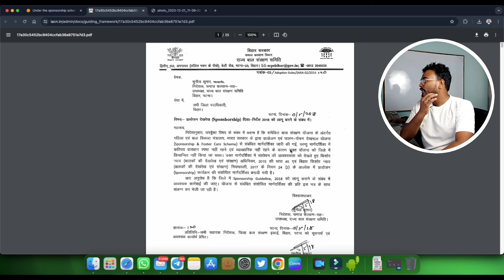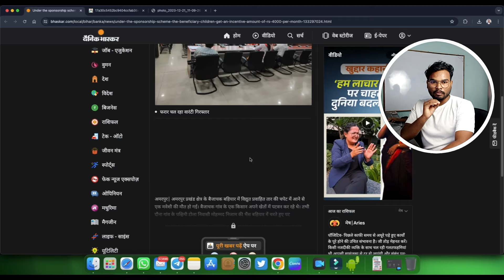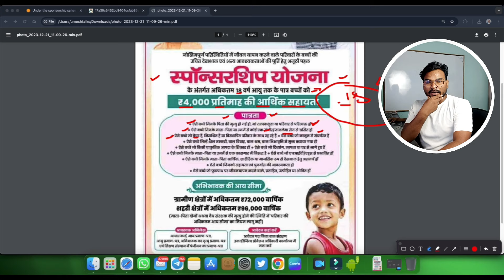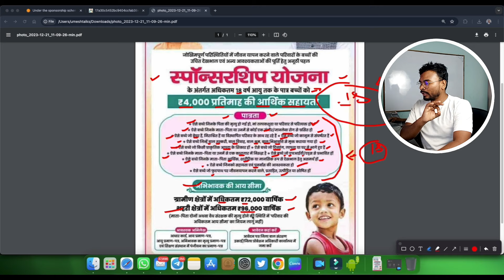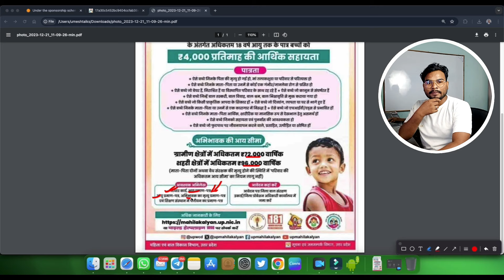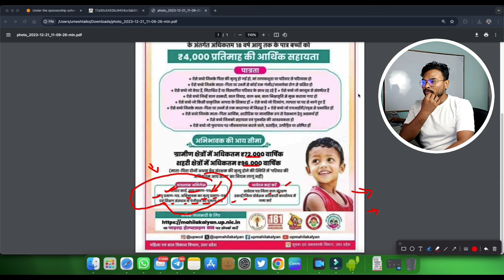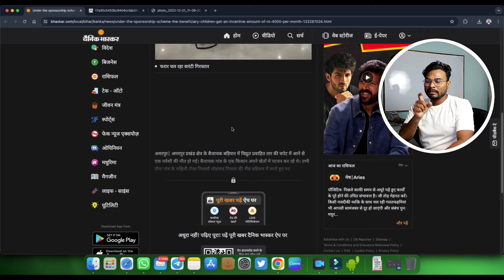Bihar Sponsorship Yojan 2024 स्पॉन्सरशिप नई योजना करे आवेदन मिलेगा हर महीने 4000 रुपए जल्दी करे